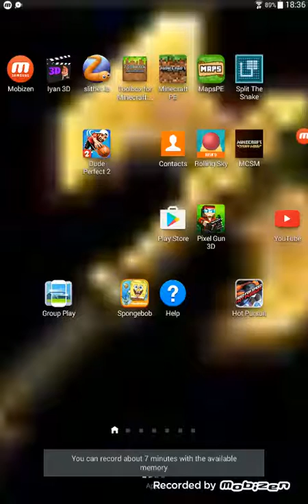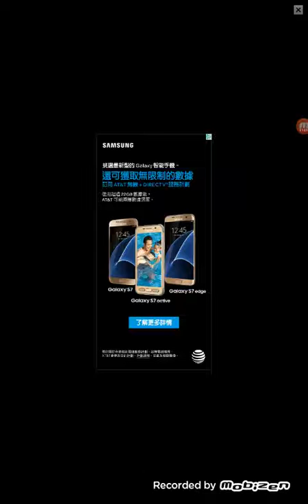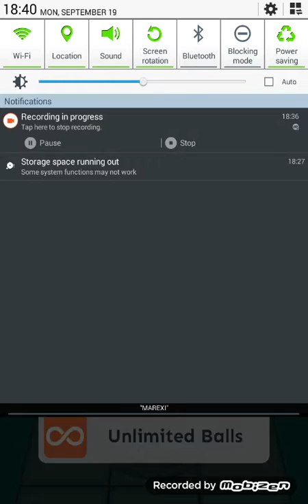I GOT MAD!!|Rolling sky